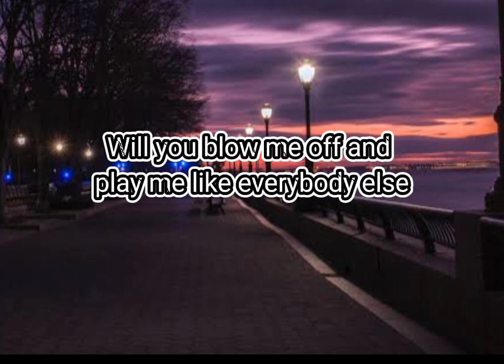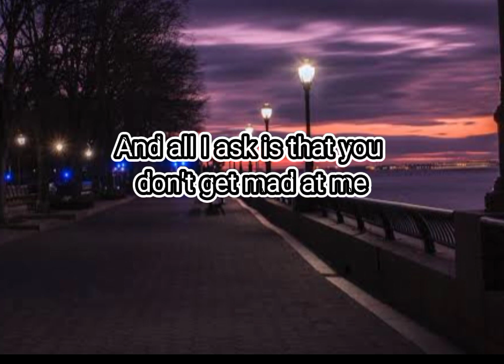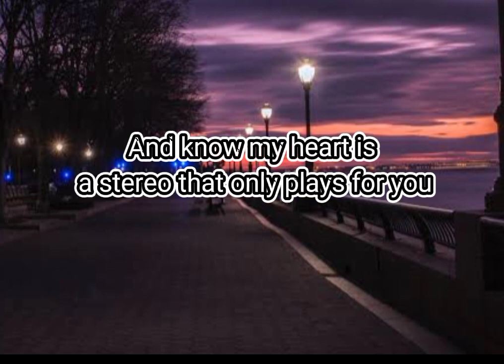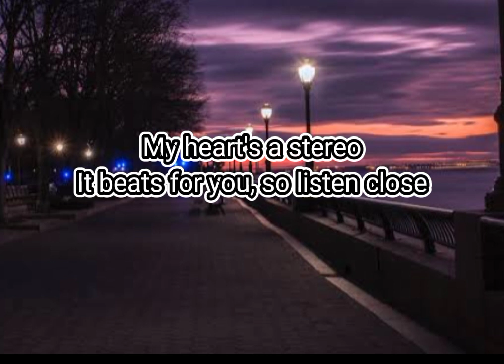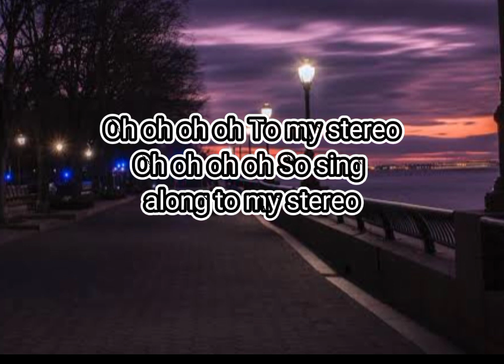Stereo Hearts (Feat Adam Levine) - Gym Class Heroes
Artis : Stereo Hearts (Feat Adam Levine)

[Travie McCoy - Verse 1:]
If I was just another dusty record on the shelve
Will you blow me off and play me like everybody else
It's just the last girl that play me left a couple cracks

I sing a song and the image grab me by the hands

Oh oh oh oh To my stereo

[Travie McCoy - Verse 2:]
If I wasn't old school, fifty pound boombox
And crank it higher everytime they told you to stop

If you can hear this, sing along and take me by the hands
And know my heart is a stereo that only plays for you

[Bridge:]
I only pray you never leave me behind
Because good music can be so hard to find
I take your hand and hold it closer to mine

Biar semangat upload terus 😊